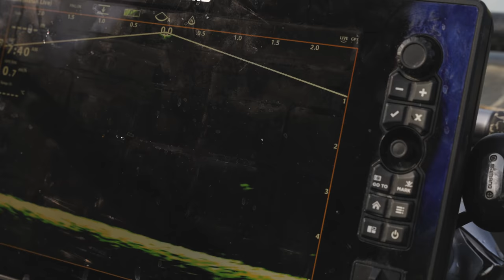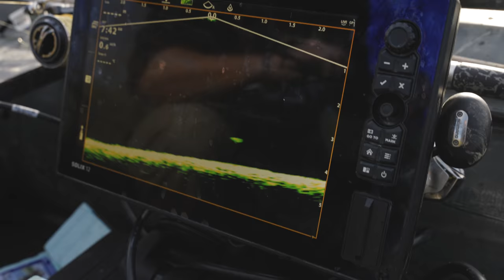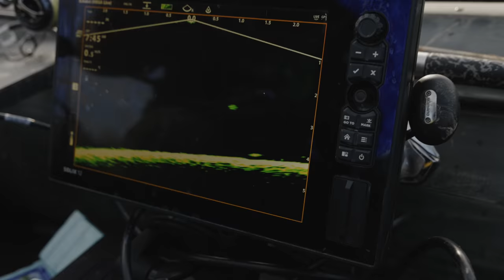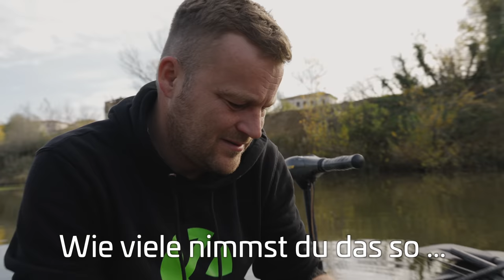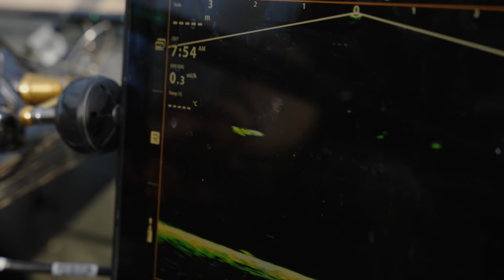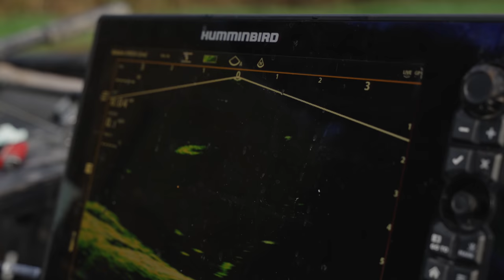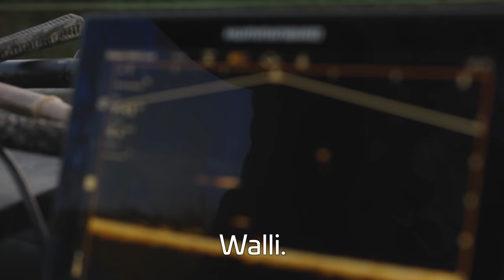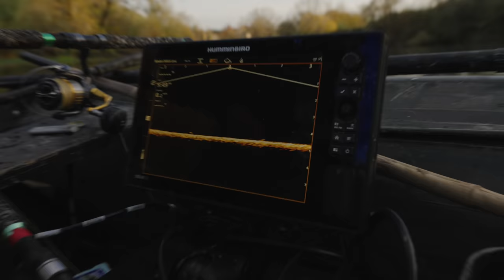Dr. Clonk klärt auf | Maxi lernt fürs Leben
Jungs und Mädels, diesmal geht's mit Dr.Clonk aufs Wasser - Klopfen bis der Arzt kommt!
Zum Zeck Fishing Online-Shop (*Werbung)
Zu ZECK+ (Video-Streaming für Angler / kostenlos, ohne Werbeunterbrechungen und mit exklusivem Content)
TACKLE CHECKLISTE ...